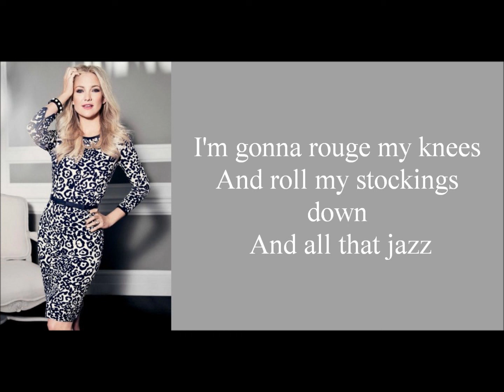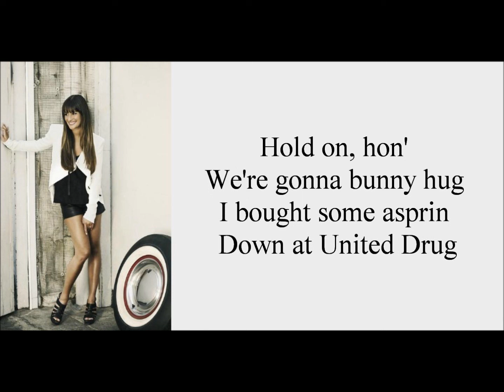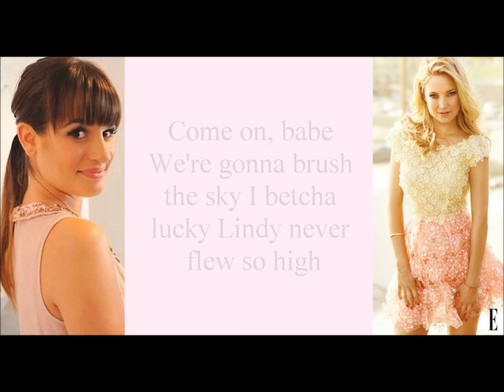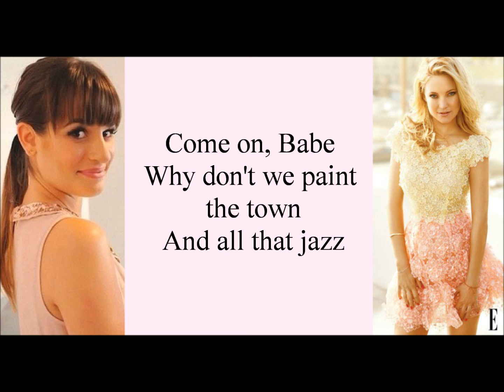All That Jazz Glee Lyrics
Glee All That Jazz
Lyrics:
Come on babe why don't we paint the town
And all that jazz
I'm gonna rouge my knees
And roll my stockings down
Start the car I know a whoopee spot
Where the gin is cold
But the piano's hot!
It's justy a noisy hall
Where there's a nightly brawl

Slick your hair
And wear your buckle shoes
I hear that Father Dip
Is gonna blow the blues
Hold on, hon
We're gonna bunny hug
I bought some aspirin
Down at United Drug
I case you shake apart
And want a brand new start
To do that

Find a flask
We're playing fast and loose
Right up here
Is where I store the juice
Come on, babe
We're gonna brush the sky
I bet you luck Lindy
Never flew so high

'Cause in the stratosphere
How could he lend an ear
To all that jazz?
Oh, you're gonna see your sheba shimmy shake

Oh, she's gonna shimmy 'till her garters break

Show her where to park her girdle
Oh, her mother's blood'd curdle
If she'd hear her baby's queer

For all that jazz

Come on, babe
Why Don't we paint
The town?
Start the car
I know a whoopee spot
It's just a noisy hall

No, I'm no one's wife
But, Oh, I love my life
That
Jazz!
That Jazz